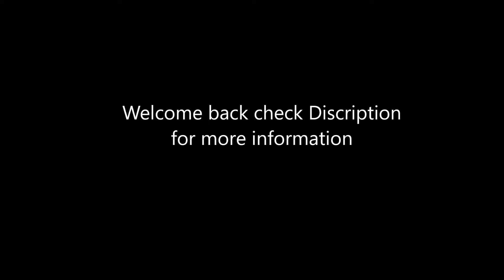Gotham Knights Part 7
This is my walkthrough of Gotham Knights. I will be completing all Case Files, Side Activities, and all Collectibles. I hope you like it and have a great  day.

In this video I will be unlocking all fast travel points and stopping some crimes.